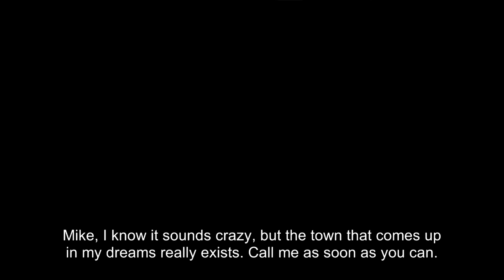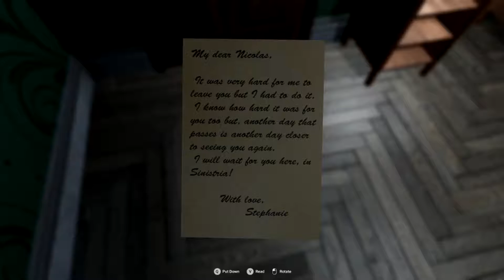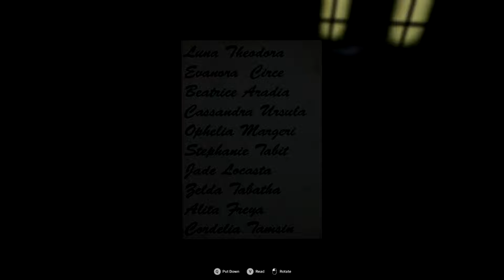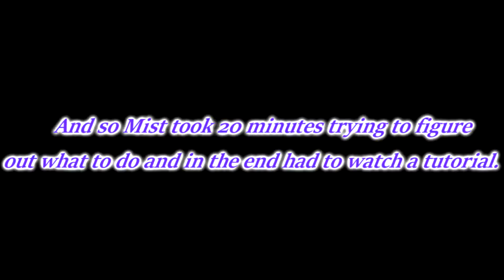| WELCOME TO SINISTRIA | DEMO |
Happy Halloween!! :D I decided to play this spooky game for the season!

I completely forgot about how close Halloween was so unfortunately I didn't do much for Halloween this year. :(
But hey! At least we got to play through this spooky game! :D

This has also inspired me to do more one-shot games!

Thank you sooo much for watching! Have a safe and fun Halloween!!

Here's a link to the game also! :D